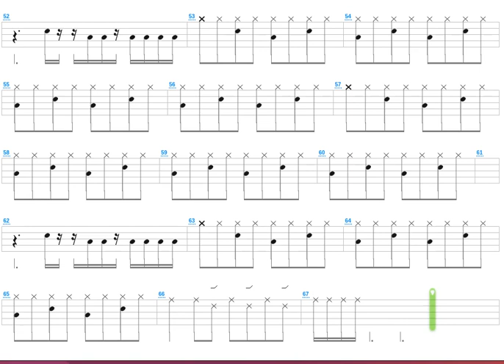Yesh Lach Oti + Aviv Geffen + Drum only + Drum tab